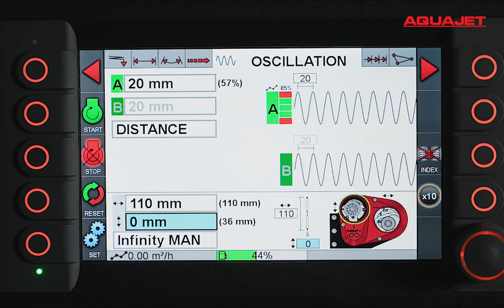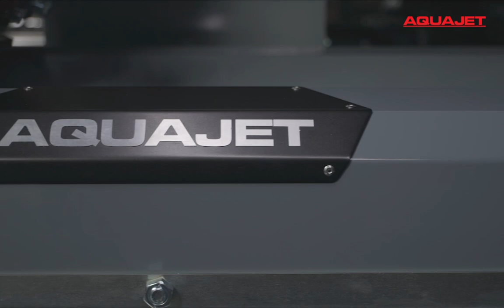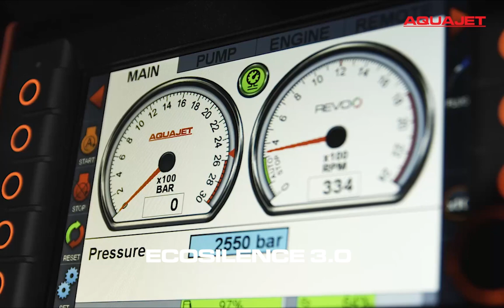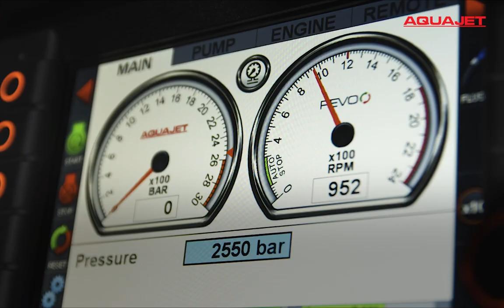Aquajet hydrodemolition equipment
Our line of hydrodemolition equipment provides a complete solution for concrete repair, surface preparation and industrial cleaning. With hydrodemolition robots, water treatment systems, high-pressure pumps and accessories Aquajet provides cutting-edge technology for the toughest jobs.